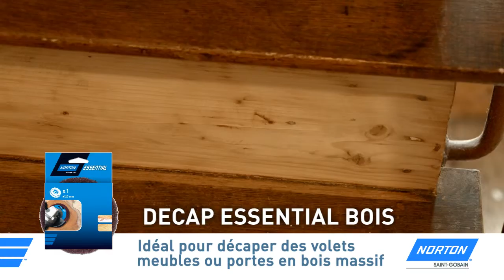DECAP ESSENTIAL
La solution révolutionnaire pour le décapage rapide de la peinture, vernis, rouille, métal peint.